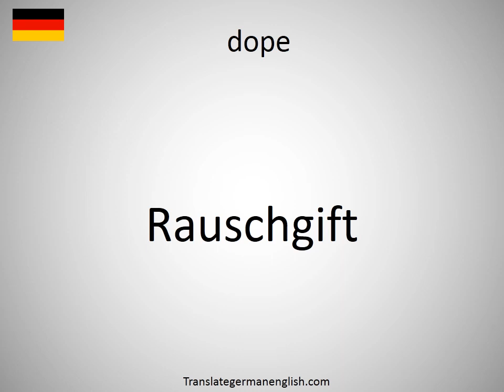How to say dope in German? (Rauschgift)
How to say dope in German? Learn the pronounciation dope! How to Pronounce dope. Expand your vocabulary, learn German words. Practice German online. Use this free pronunciation guide to practice words at a time. Learn German for free. Thank you for viewing, please like or subscribe! hoe om te sê, si të thuash, እንዴት እንደሚናገር, wie sagt man, comment dire, come dire, como dizer, как сказать, nasıl denir, cómo decir, 怎么说, πώς να το πω, hoe zeg je.